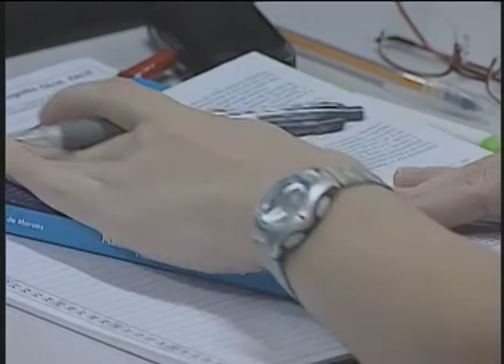Dilma afirma que programas do governo garantem acesso de alunos carentes às universidades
NBR NOTÍCIAS - 15.10.12: No programa Café com a Presidenta, desta segunda-feira (15), Dilma disse que além da Lei de Cotas, o Programa Universidade para Todos, o ProUni e o Enem também estão ajudando os estudantes mais carentes a fazer uma faculdade.